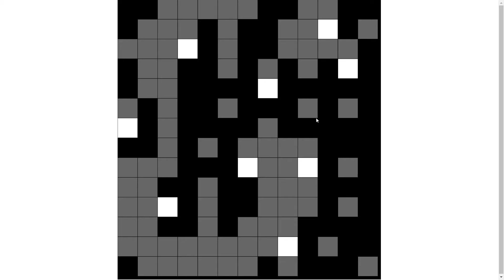Mikhail Puchkov — Cellular bells (2023)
Клеточный автомат построен на основе колокольного строя, состоящего из двух 13-ступенных ладов. По горизонтали 13 ступеней лада, по вертикали 7 октав (каждая занимает 2 этажа, т.к. это система из двух ладов). Звучащие клетки появляются на 5-й фазе и "умирают" к 7-й. У пользователя есть возможность добавлять новые белые клетки к уже существующим. Здесь есть дополнительное правило – не должно быть двух рядом стоящих белых клеток, поэтому если ставить белые клетки рядом с уже существующими, это ускорит их исчезновение.
Создано в рамках курса креативного программирования SA Lab «Игра „Жизнь“. Клеточные автоматы в искусстве, науке, архитектуре и играх» (программа Garage Digital музея "Гараж").